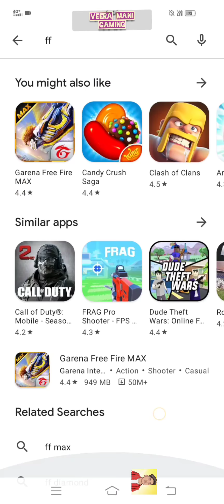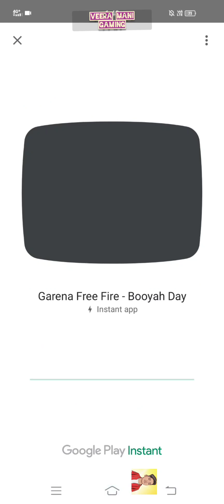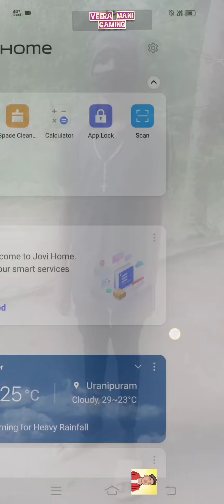Ff first la eppudi irrunthicho atha ippo play pannalama😱😱ff install pannama free fire play pannalama